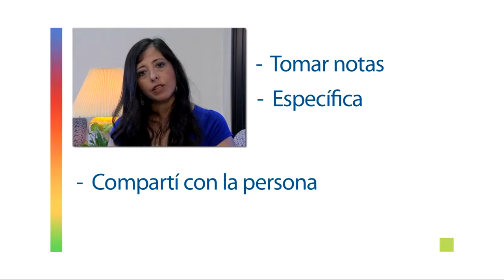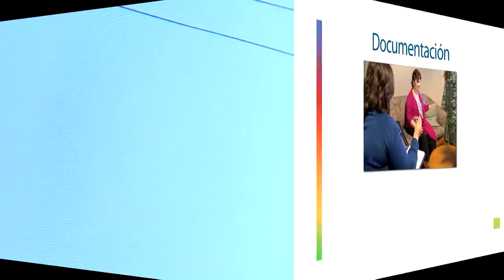Signs and Symptoms 2 Documenting Spanish